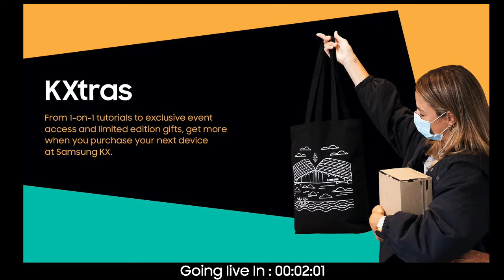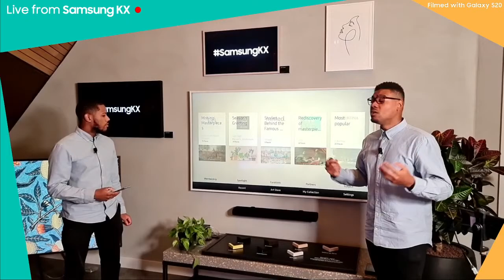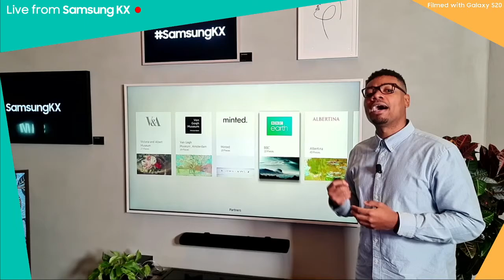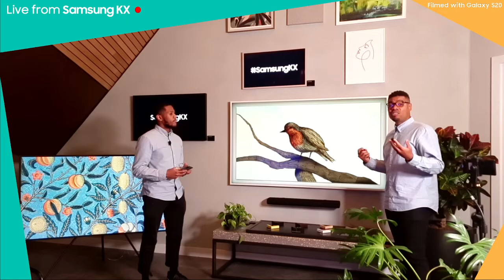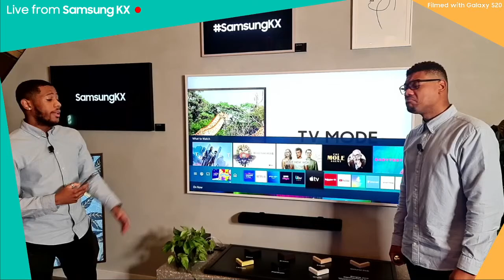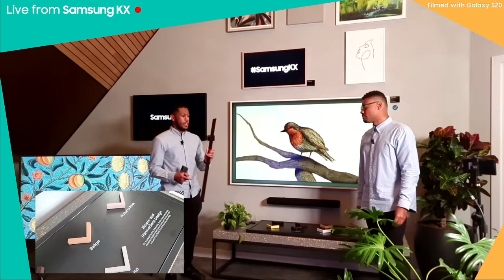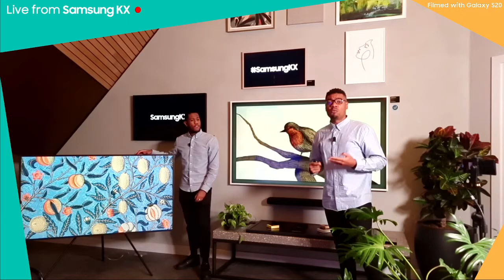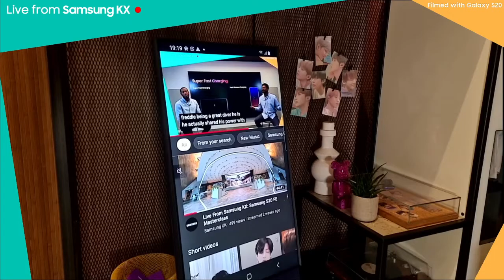Live From Samsung KX: Lifestyle TV Masterclass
Description is: Samsung is dedicated to providing a solution for all different needs and wants and for Samsung TV products, that’s where our Lifestyle range comes in. Whether you want a TV that disappears when you’re not using it with The Frame, a TV to stand out as a feature piece in your home with the Serif, or a TV to quickly and easily watch your social media content with the Sero. Join our experts at Samsung KX for an interactive live masterclass.